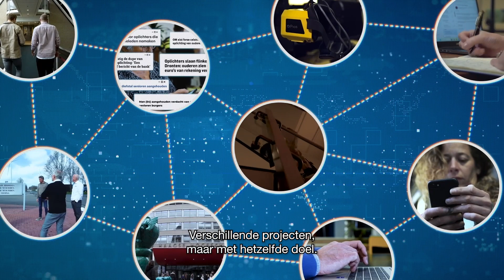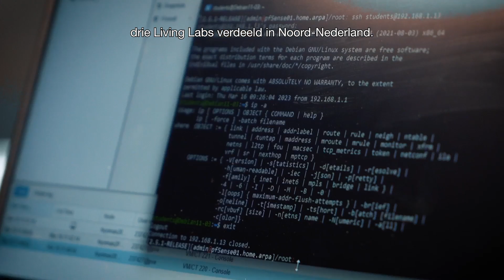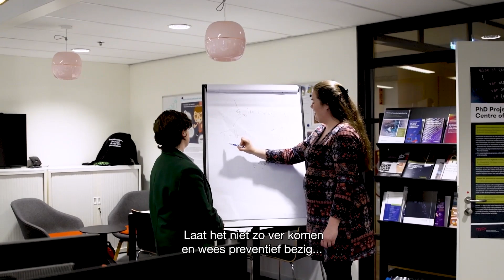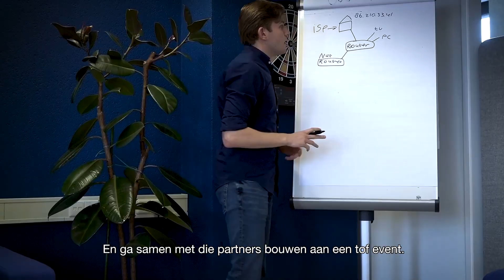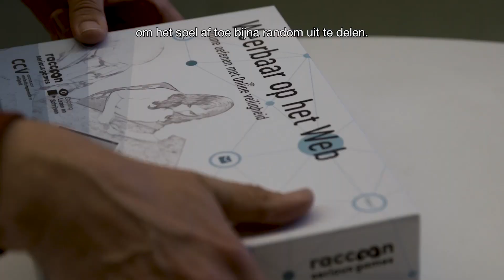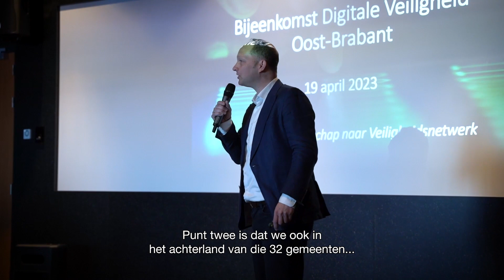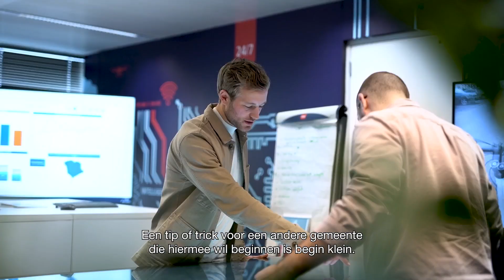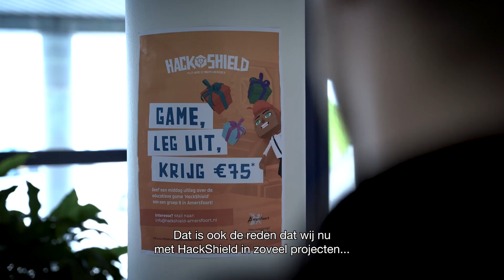CCV | Compilatie City Deal Congres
Op dit kanaal vind je video's die wij produceren voor onze klanten en opdrachtgevers. Benieuwd? Bekijk de afspeellijsten:

Benieuwd naar wat er allemaal achter de schermen gebeurt? Bezoek dan ons tweede YouTubekanaal Clipjesmakers